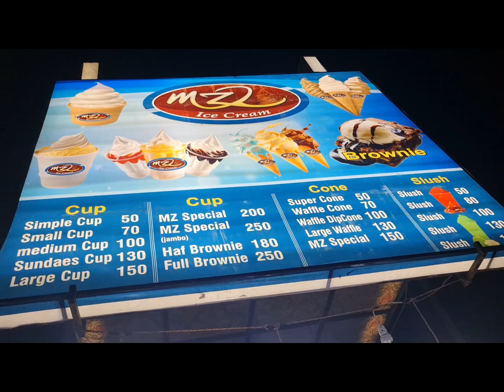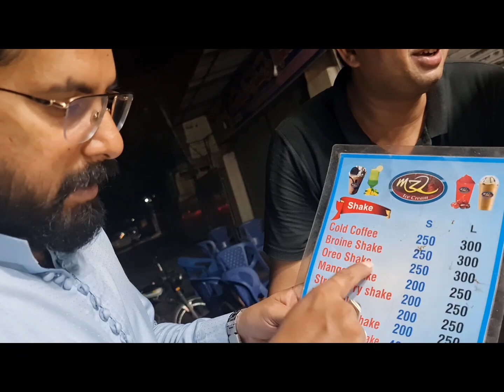friday night | ice cream party | fries party